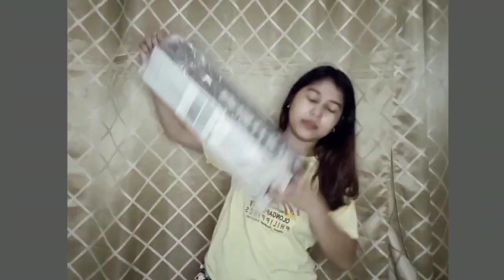YUNTENG VCT 668 VIDEO TRIPOD REVIEW ON! RILJOY